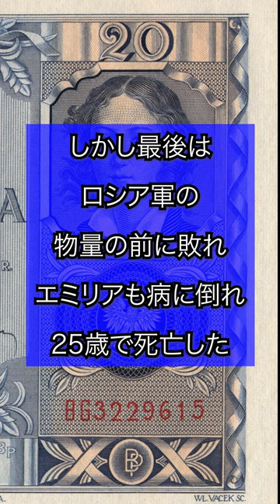リトアニアのリアル革命少女、エミリア・プラテル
ポーランド・リトアニアで1830年、ロシア帝国に対する蜂起である11月蜂起が勃発。リトアニアのビルニュスでは、貴族の娘エミリア・プラテルが男たちを集めてロシアへの一斉蜂起を行った。